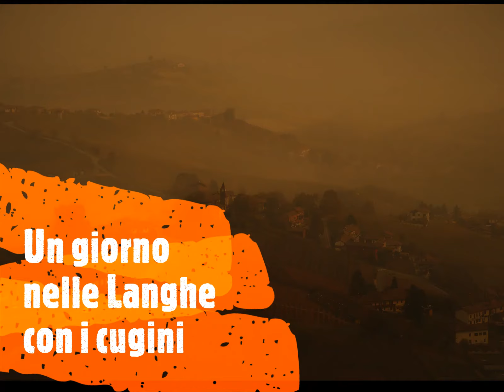Langhe & Cousins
Una giornata tra i colori delle colline nelle Langhe Piemontesi con i cugini. Camminata per il sentiero dei Crus del Barolo e visita alla Cappella del Barolo (La Morra). Pranzo a Serralunga D'Alba presso la cantina Fontanafredda.